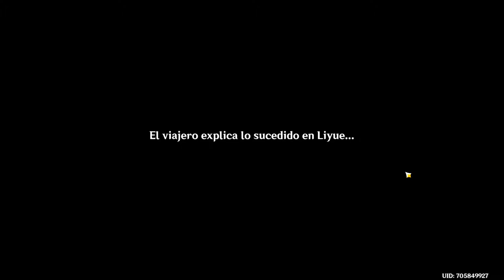EP. 8º: LOS ADEPTUS ESTAN AQUI | Genshin Impact